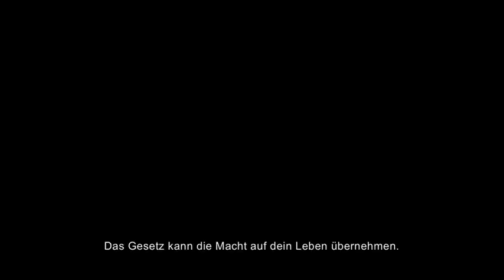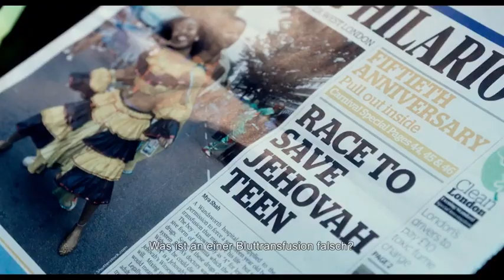THE CHILDREN ACT (ein Film von Richard Eyre) | im kult.kino Basel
Fiona Maye ist angesehene Richterin am Obersten Gericht in London, wo sie sich mit Passion und Lebenserfahrung ethisch komplexen Familienangelegenheiten annimmt. Doch sie bezahlt für das arbeitsintensive Präsidium einen hohen Preis, ihre Ehe mit Jack hat die Belastungsgrenze schon längst erreicht. Während dieser Krise wird Fiona angefragt, im Fall von Adam zu entscheiden, einem geistreichen jungen Mann, der aus religiöser Überzeugung lebensrettende Bluttransfusionen zur Behandlung seiner Krebserkrankung ablehnt. Adam steht drei Monate vor seinem 18. Geburtstag und wird somit vor dem Gesetz noch als Kind behandelt. Fiona besucht Adam im Spital. Das Treffen hat tiefschürfende Auswirkungen auf beide: Während ihn die neue Sichtweise aufwühlt, werden in ihr vergessene Gefühle wieder geweckt. Doch wie stark darf Fiona auf die Entscheidungsfindung Einfluss nehmen?